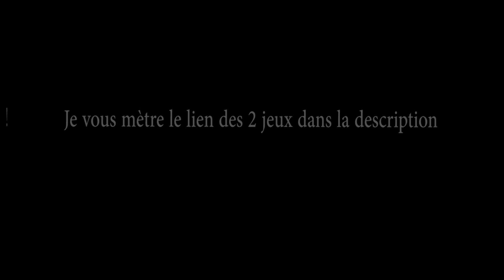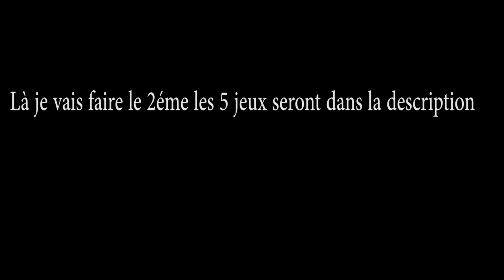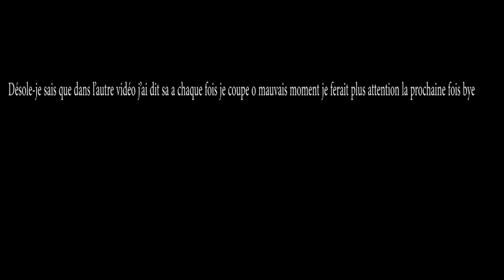Je dois appuyer dans un bouton + m’échappe dans la zone 51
Les 5 jeux seront en bas 👇même les jeux que je n’ai pas fait en vidéo seront en bas a par 1 jeux qui
Ne sera pas en bas parce que se jeux là je le ferait en vidéo donc quand je vais sortir la vidéo le jeu que je n’ai pas mis sera dans la description de la prochaine vidéo.